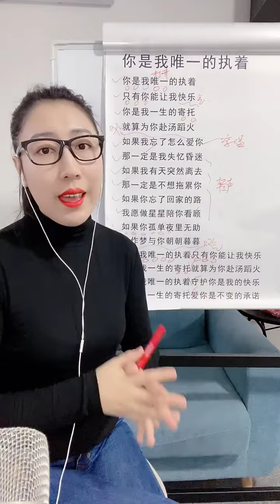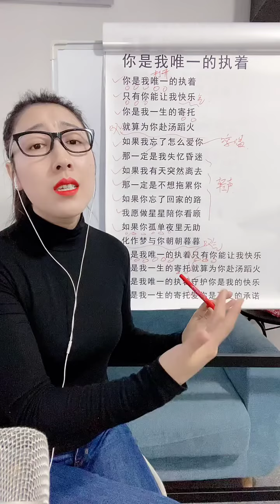《你是我唯一的执着》教学！ 7点直播间不见不散